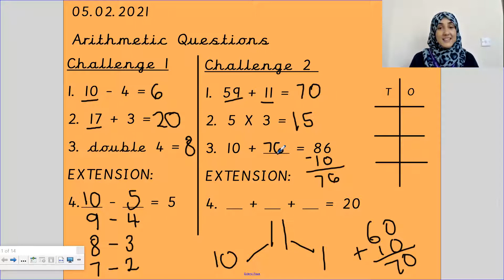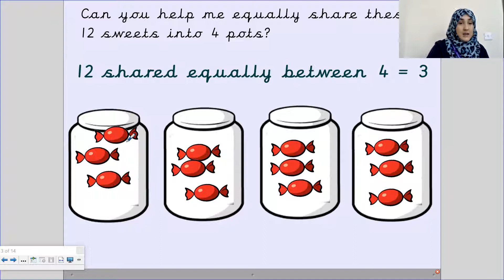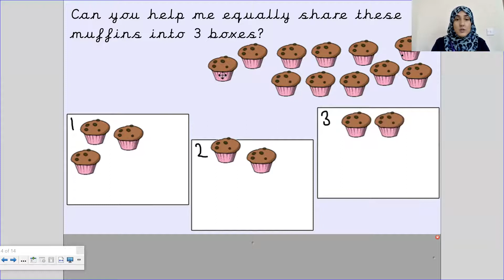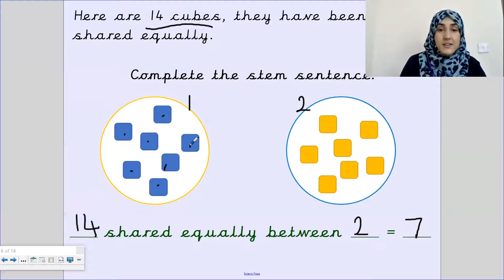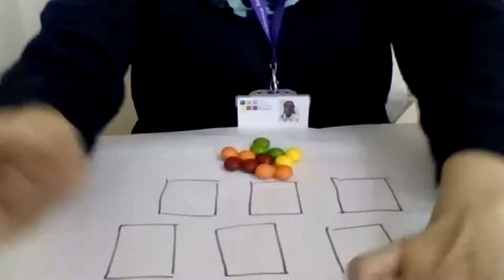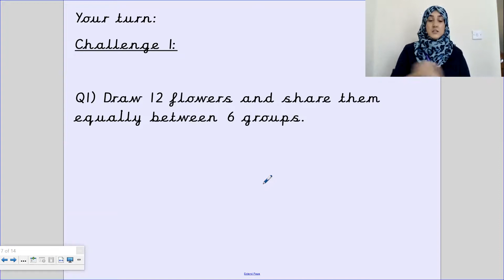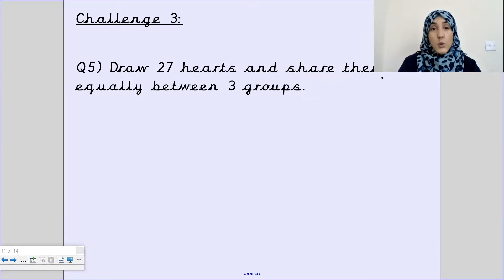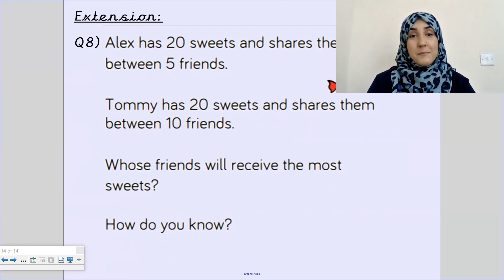Year 2 - 5th February - Morris - Maths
In today’s maths video, Miss Baig will show you how to share equally and orally rehearse the given STEM sentence.